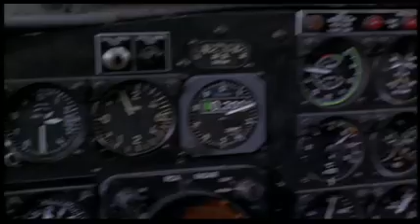VIVEN -1993- Escena del Avion